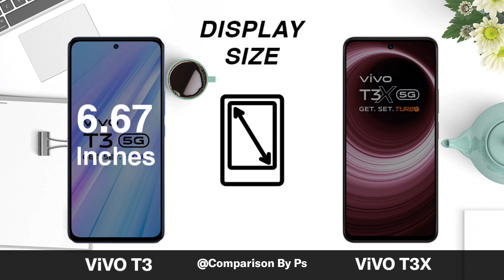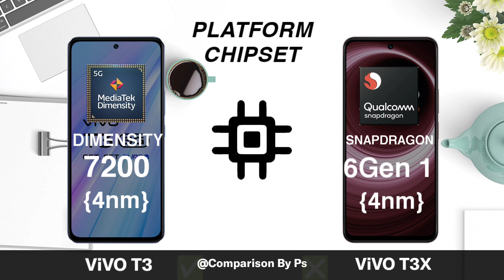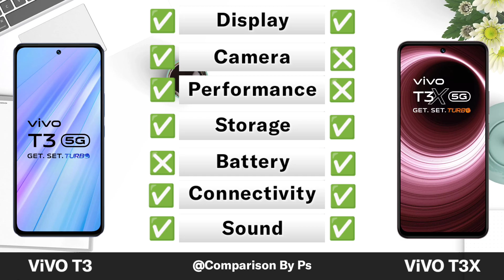ViVO T3 Vs ViVO T3x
vivo t3
vivo t3x